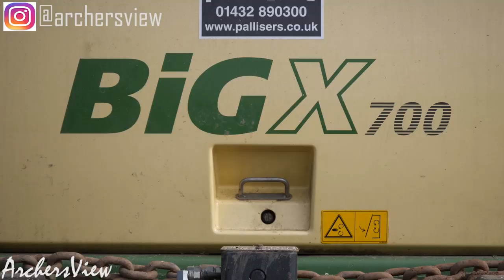Priday Contracting - Maize Harvest 2019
Equipment used in the videos to Film -

- Go Pro Hero x2 & Magnet & suction mounts Mounts